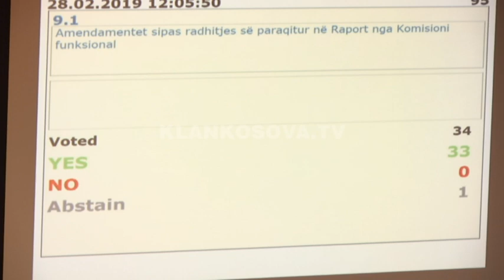Njihet statusi i mësmdhënësve të viteve '90-ta - 28.02.2019 - Klan Kosova